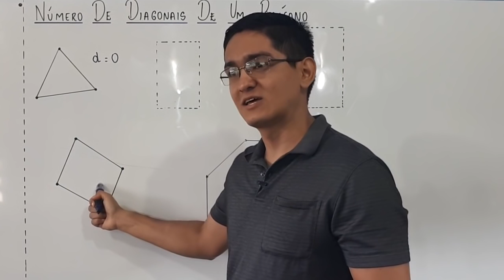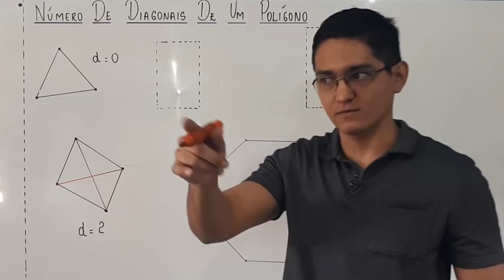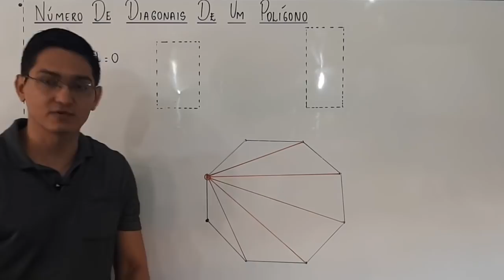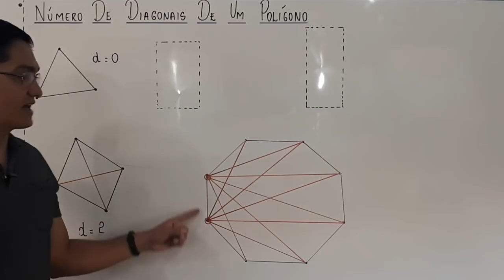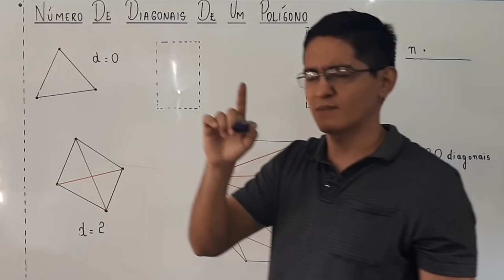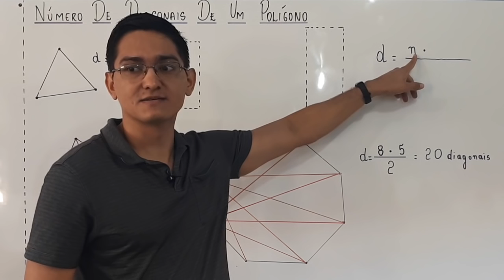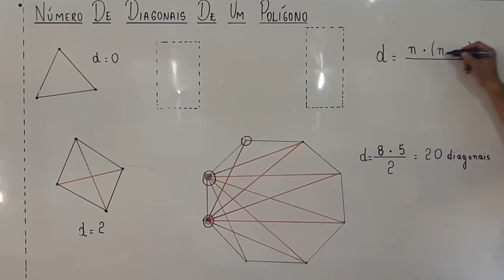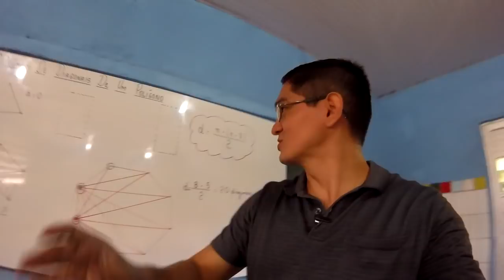NÚMERO DE DIAGONAIS DE UM POLÍGONO CONVEXO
o cálculo do número de diagonais de um polígono convexo.

Sony Vegas

Atube Catcher

MICROFONES

Lapela Sony: ECMCS3